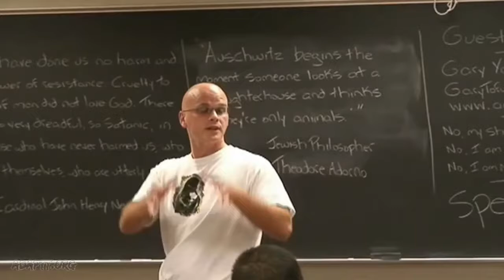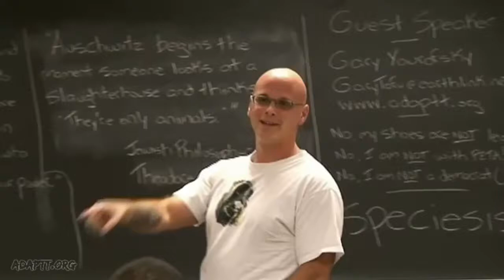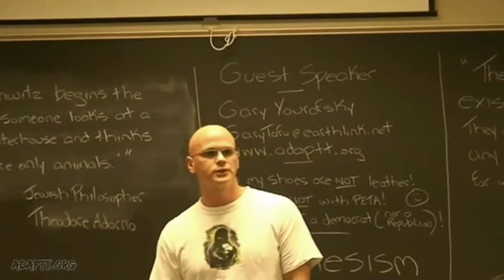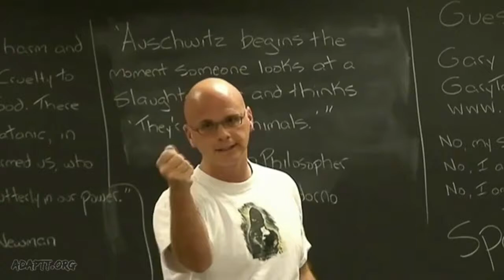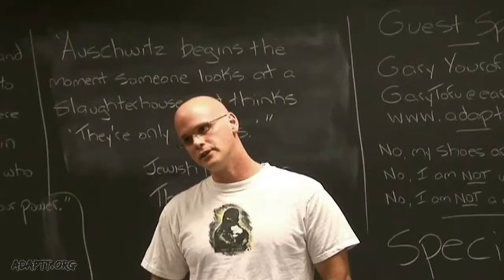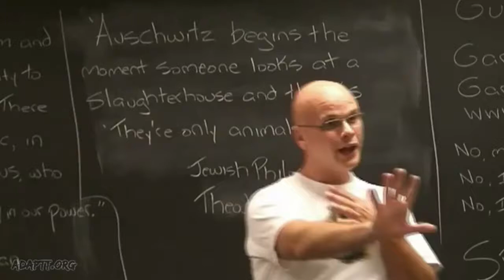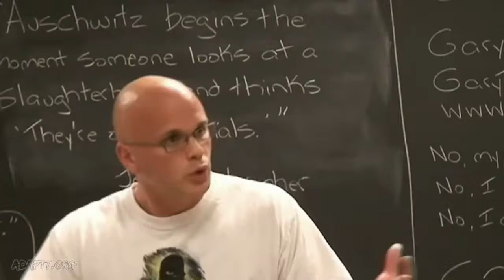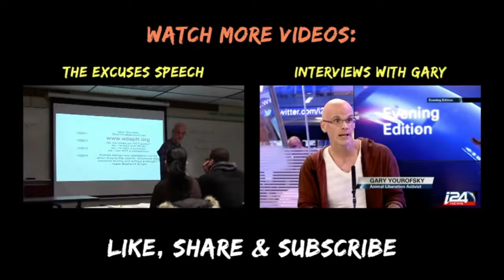Through the Eyes of an Animal A Lecture by 'Gary Yourofsky.'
this is a  2007 lecture at Wayne State University in Detroit, Michigan. If you dig gary's other speeches, you will LOVE the information he present in this segment.'.

Gary Yourofsky is a vegan activist who has given 2,660 lectures on animal rights and veganism to more than 60,000 people at 186 schools in 30 states and several Israeli cities/schools.  His lecture has been translated into more than 30 languages for over 10 million YouTube hits.'